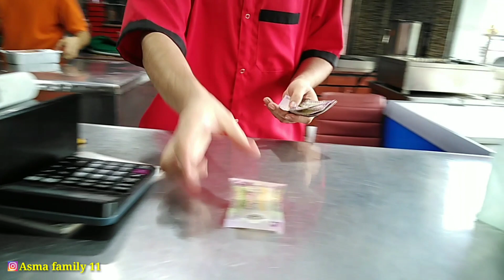KESERUAN KITA BELANJA BUAT BUKA PUASA||MENUNYA INI AJA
assalamualaikum wr wb apa kbrnya sahabat2ku semua??? Semuga kalian semua sllu sehat amin 🤲🤲🤲asma divideo kaliini belanja buat buka puasa
Alhamdulillah seru banget. nah sahabat yuk ditonton video ini sampai selesai dn jgn lupa disubscrebe like comen dan Share terimakasih